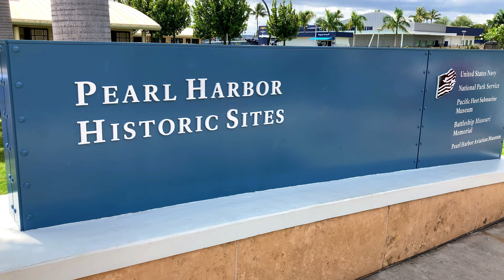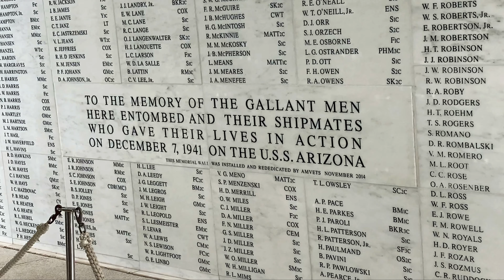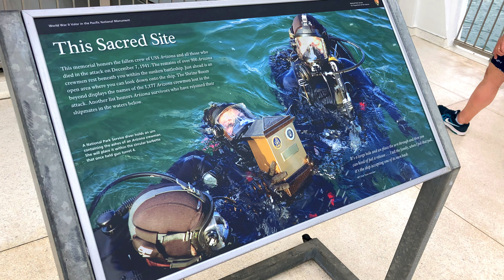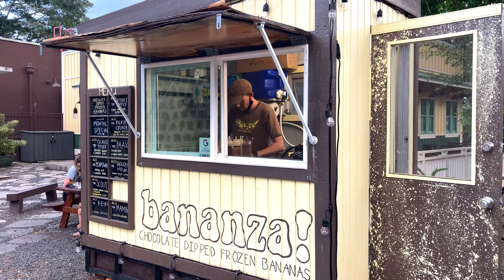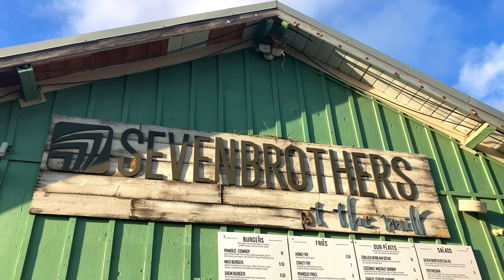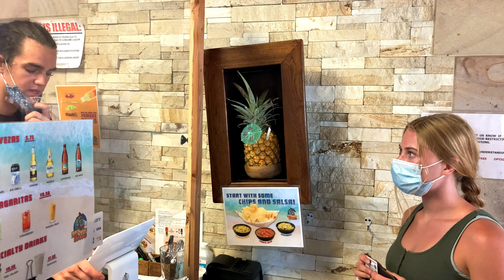WE FINALLY WENT TO HAWAII (it blew our minds. Oahu travel vlog)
We've been talking about taking a trip to Hawaii with our close friends Matt and Taelor since we first met them three years ago! So excited to finally be able to do it. If you've ever been to Hawai'i then you get it, but if not, this video is about to blow your mind. Already missing the lush green jungles and the clear blue water. Enjoy :)